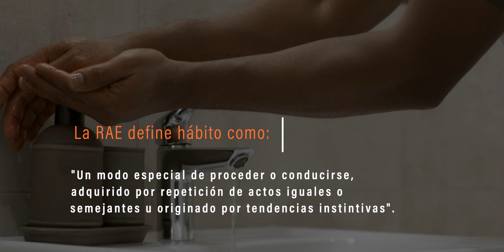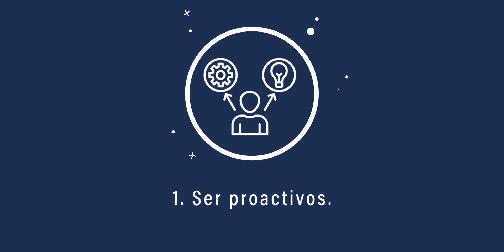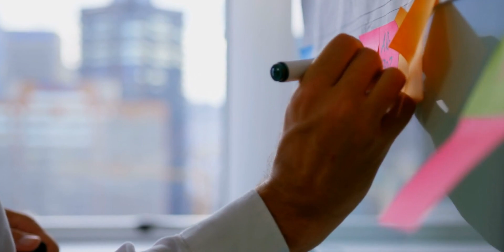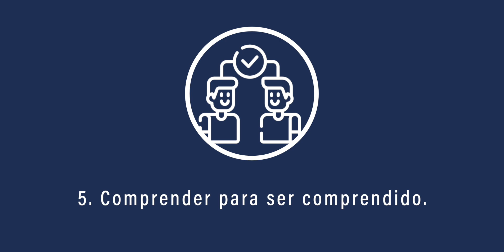Los 7 hábitos de la gente altamente efectiva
Hoy hablaré de uno de los diez libros de gestión empresarial más relevante de todos los tiempos: "Los siete hábitos de la gente altamente efectiva", de Stephen R. Corvey. Esta obra es relevante debido a que no solo está enfocado en el mundo de la empresa, puede ayudarte en otros ámbitos como personal, familiar y profesional, un tipo de "Aprender a conducir la vida".

00:00 Intro
00:42 Bienvenida
03:08 1. Ser proactivos
04:10 2. Empezar con el fin en la mente
05:00 3. Primero lo primero
06:33 4. Piensa en el ganar / ganar
07:07 5. Comprender para ser comprendidos
07:44 6. Crear sinergias
08:25 7. Afilar la sierra

¿Quién soy?

Conecta conmigo

Musica